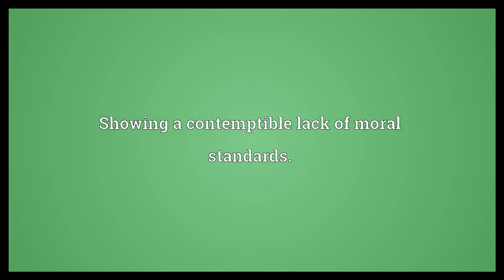Squalid Meaning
Video shows what squalid means. Extremely dirty and unpleasant.. Showing a contemptible lack of moral standards..  Squalid Meaning. How to pronounce, definition audio dictionary. How to say squalid. Powered by MaryTTS, Wiktionary